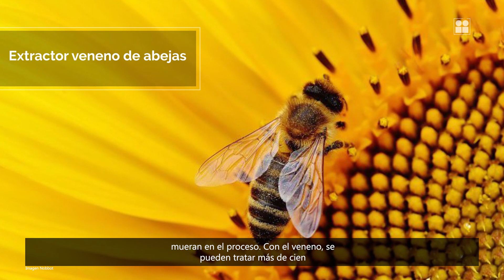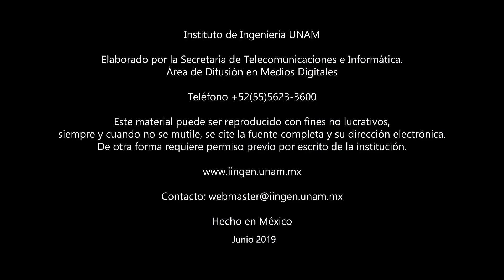NOTIINGEN 21 de junio de 2019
Doctorado Honoris Causa a Roberto Meli, QS World University Rankings 2020, extractor de veneno de abejas, nueva licenciatura en la UNAM, estudiante de la FI a Corea, convenio de colaboración UNAM-GobCDMX